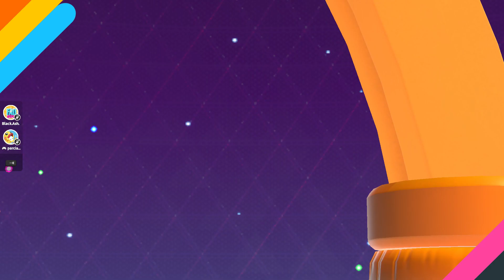Roll off shut out!